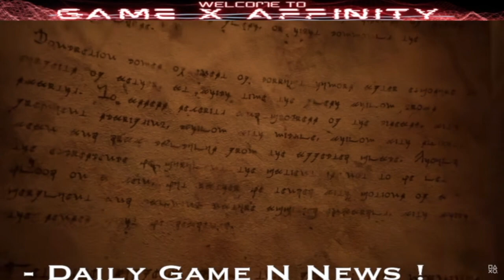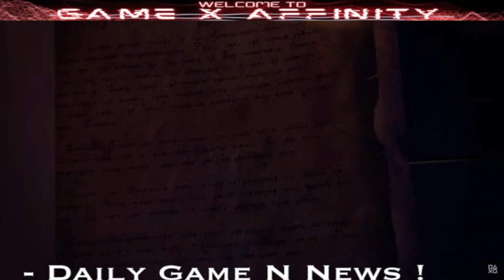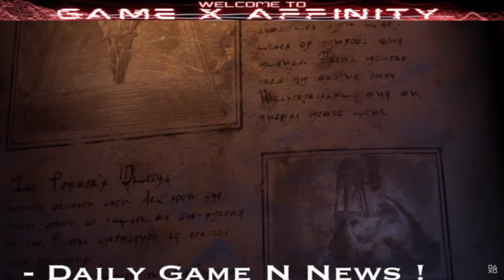"Game Journalist's" Manufacture Controversy Attempting To Force Final Fantasy 16 Into "Diversity"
In this video we look at how some cynical "Game Journalist" websites are attempting to bully FF 16 into including more people of color and why the way they are going about it is bad for the games industry by looking through some of their headlines and addressing the talking points.
I am always open for discussions in the comments below so let me know your thoughts about this issue and Like the video if you'd like to see more discussions like this, don't forget to Subscribe to the channel if you haven't already but most of all, Thanks for watching !